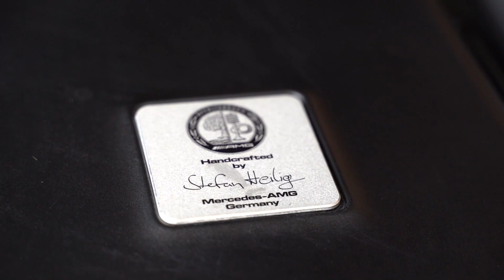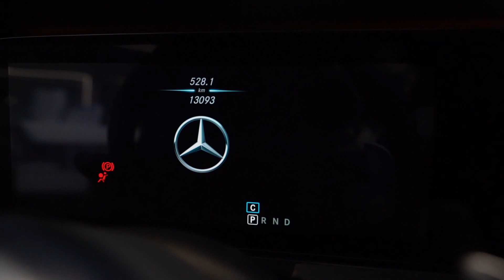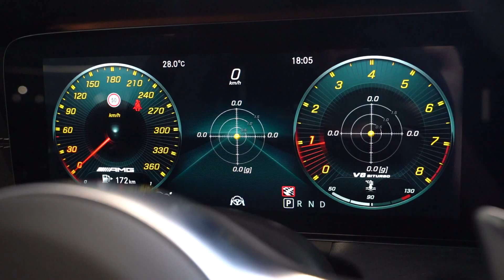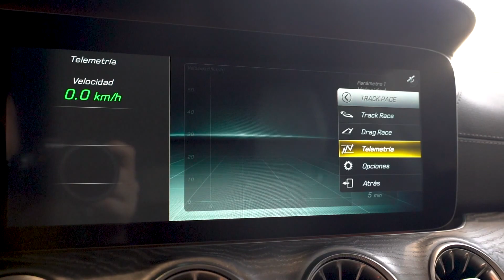🚀Mercedes AMG GT 63S 4 Door (Designo gris grafito magno )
Espectacular Mercedes AMG GT 63S 639cv 2021 NACIONAL

 -Pintura Designo gris grafito magno
 -Cuero napa negro / gris magma
 -Llantas 21" forjadas AMG
 -Amg track pace
 -Distronic plus, activo carril, ayuda dirección
 -Techo corredizo cristal
  -Asiento multicontorno climatizados
 -Apple Carplay
  -Head-up Display
-Camara 360º
 -Sonido Burmester  High-End 3d
 -Cristales calorífugos tintados-Keyless-go
 -Iluminación ambiente
 -Telefonía plus + carga inalámbrica
 -Paquete aerodinámico AMG
 -Exterior fibra de carbono AMG II
 -Paquete premium plus

En Egocars nos dedicamos a la comercialización de vehículos nacionales y de importación - Somos una empresa líder en nuestro sector, vivimos con nuestros clientes la pasión que nos une. Con más de 2000 vehículos vendidos, nuestros clientes no dudan en confiar en nosotros. Somos un equipo joven, dinámico y entusiasta que se encargará de aconsejarle y guiarle en la elección del vehículo que está buscando.  En Egocars trabajamos proporcionando atención, un buen servicio y sobre todo, profesionalidad.  Visita nuestra página web para obtener más información y consultar nuestro stock actual Sigue a EGOCARS aquí: Visitanos en Facebook Síguenos en Instagram Si tienes alguna duda, puedes contactar con nosotros en: o llamando directamente al 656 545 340.   Nos encontramos en Avda. de Alacant 185 nave 2 (nacional 332), en el término municipal de Bellreguard.  2021

Mercedes AMG GT 4 Door - Brutal GT from Larte Design!